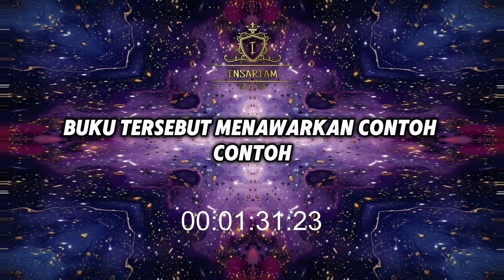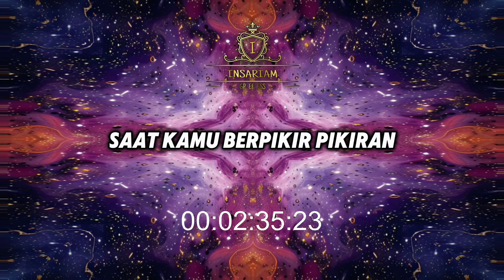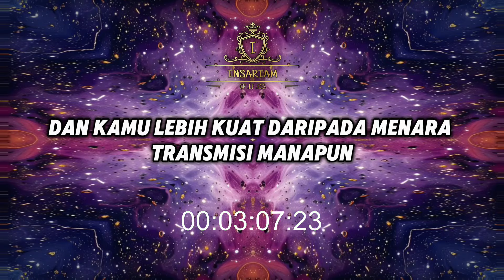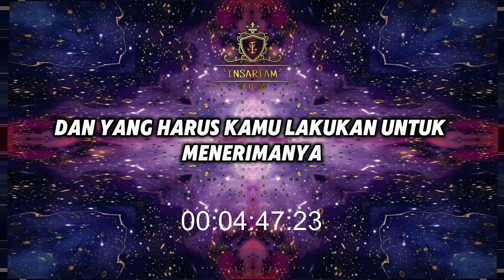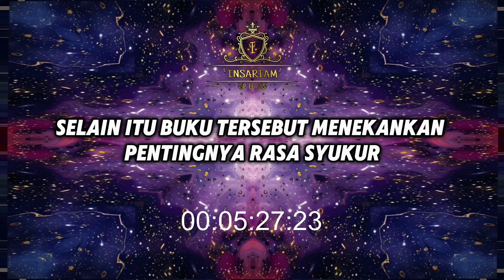PIKIRKAN TENTANG APA YANG TELAH KAMU MINTA | Episode 1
Reference
1. -

Perhatian!

Kami menyajikan konten ini secara lengkap berdasarkan pendapat dan perspektif dari sumber yang tertera. Dan kami tidak memangkas bagian-bagian di dalamnya demi keaslian pengajarannya. Pendapat dan perspektif di sini belum tentu merupakan pendapat dan perspektif kami.

Mohon maaf apabila ada kesalahan dalam penerjemahan, pengucapan, atau apapun dalam video.